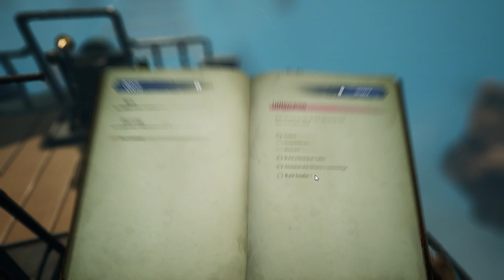Voidtrain | Voidtrain Gameplay Part 1 | Early access | Craft Build & Survive | Upcoming Games 2023